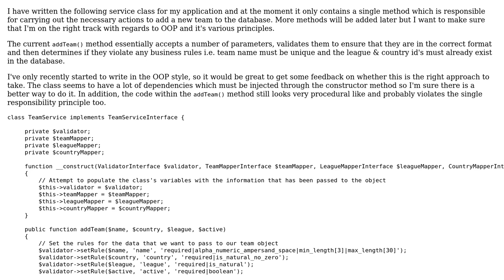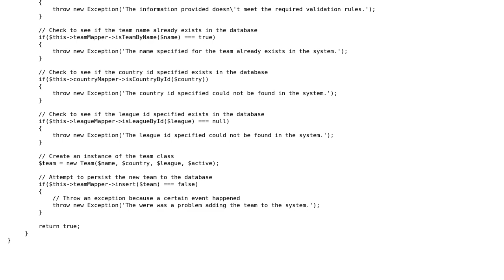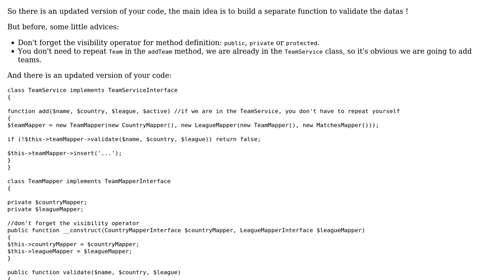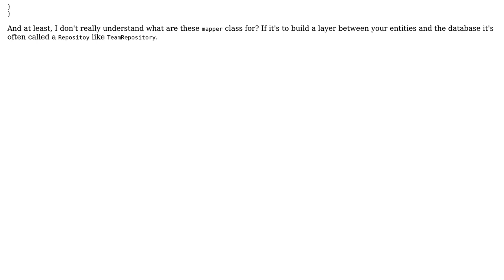Service Layer Design (2 Solutions!!)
Service Layer Design

With thanks & praise to God, and with thanks to the many people who have made this project possible! | Content (except music & images) licensed under CC BY-SA | Music | Images & others | With thanks to user shudder user lilobase user Jamal user evans123 and the Stack Exchange Network Trademarks are property of their respective owners. You are responsible for your own actions.